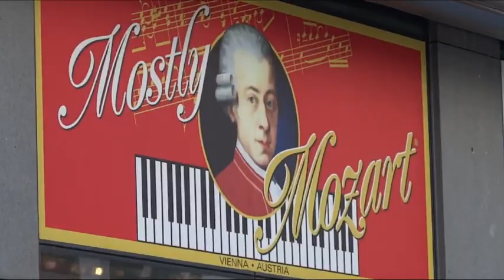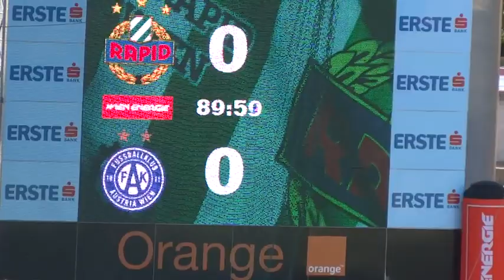Classical Concert in Vienna: Rapid - Austria 0:0. 11.08.2013 - Wien Derby